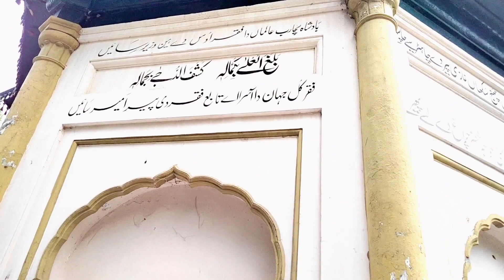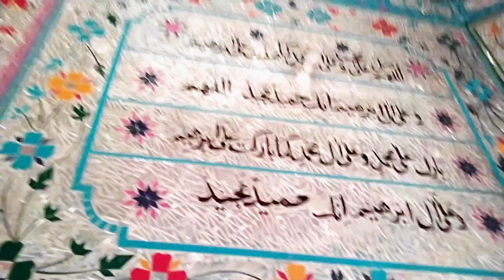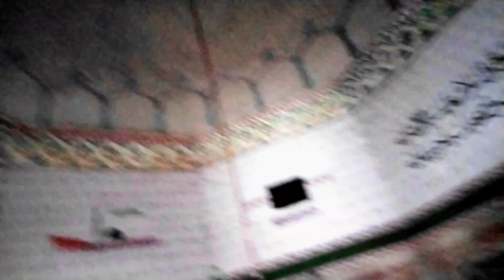Darab Shreef | mazar par hazri| uras Shreef Syed Ghulam Abbas Gillani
Darab Shreef par gy
Darab
Mazar par hazri k lia gy
Darab ma hazri k lia gy
Syed Ghulam Abbas
Uras Shreef
Darab par uras Shreef
Mazar Shreef